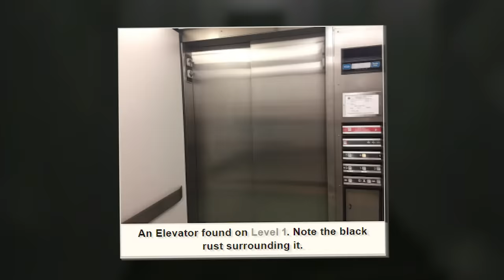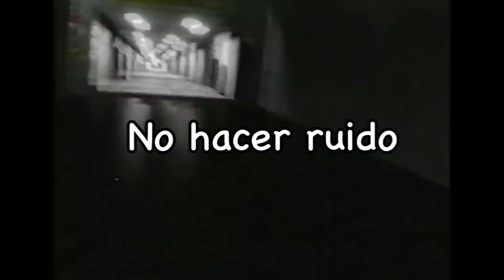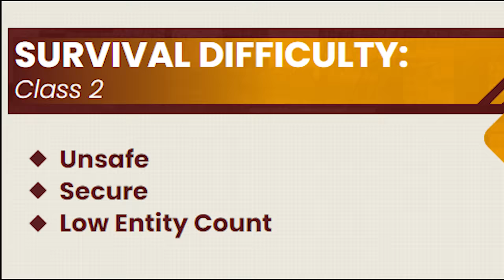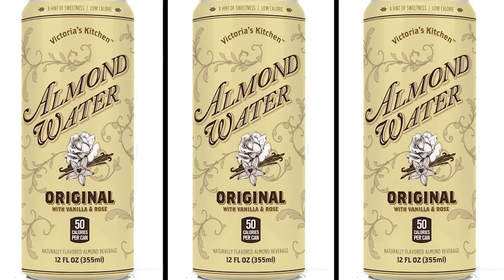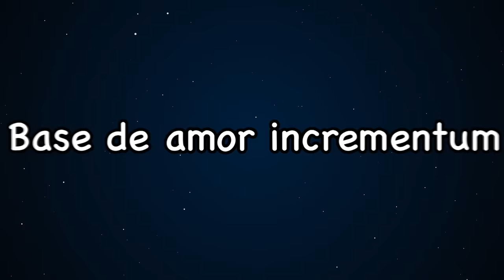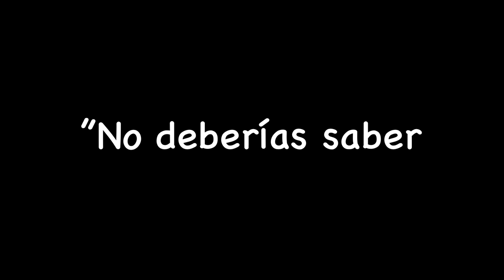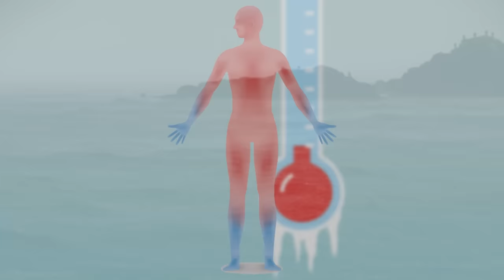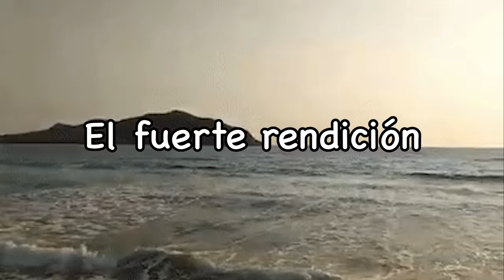Investigue Los Backrooms Y Es Peor De Lo Que Pense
Investigue los Backrooms (Creepypasta) y es peor de lo que pense. Este contiene cosas de misterio, horror y es la explicacion de los niveles que encuentras aqui. La explicacion de los backrooms es un creepypasta bastante perturbador...

🔥 Código (Epic Games) - GranAlexPH

Este es un video de la explicacion de los backrooms ¿que son y como funciona? ¿que significa? y ¿que son? tambien hablamos de que pasa si te atrapan aqui y que los hace tan especiales. Tambien se habla de como entrar a los backrooms y las entidades que viven aqui.